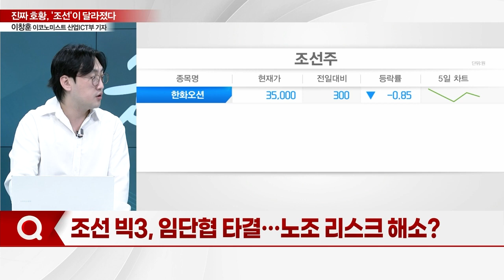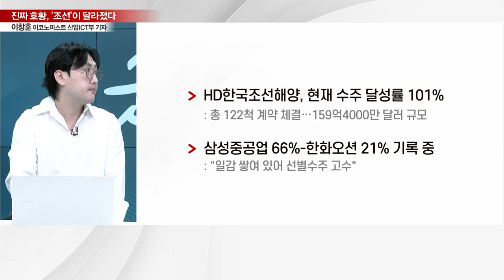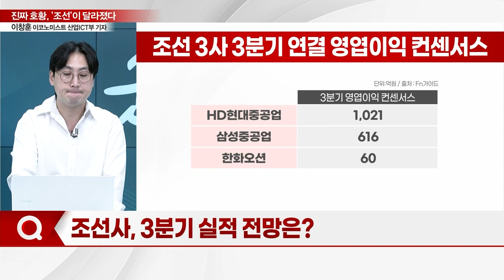"진짜 호황, '조선'이 달라졌다"… 하반기 대규모 물량에 '방긋'_기자들의 백브리핑 (20230912)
Q. 조선 빅3, 임단협 타결… 노조 리스크 해소?
Q. 뱃고동에 '들썩'… 대호황 돌아온 HD현대重
Q. 韓 조선, 수주 고점 우려 '논란'… 전망은?
Q. 조선사, 3분기 실적 전망은?